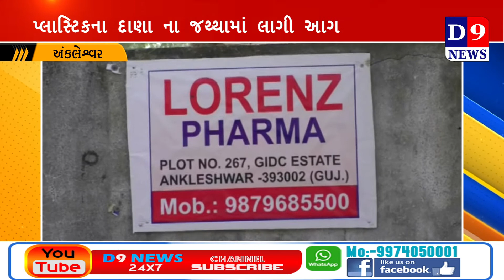D9news અંકલેશ્વર ની લોરેન્સ ફાર્મા કંપની માં આગ લાગતા દોડધામ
Title:  અંકલેશ્વર ની લોરેન્સ ફાર્મા કંપની માં આગ લાગતા દોડધામ
Name of the Reporter : Dharmesh patel
Date & Time : 20/04/2021 12:00:00

Description
અંકલેશ્વર જી.આઇ.ડી.સી.માં આવેલ  લોરેન્સ ફાર્મ કંપનીમાં સ્ટોર કરેલ પ્લાસ્ટિક ના દાણા ના જથ્થા માં અચાનક આગ ફાટી નીકળતા બે જેટલા ફાયર બ્રિગેડે ગણતરી ના કલાકો માં આગ ઉપર કાબુ મેળવ્યો હતો જો કે  કોઈ જાનહાની થવા પામી ન હતી…

પ્રાપ્ત માહિતી મુજબ  અંકલેશ્વર જીઆઇડીસી વિસ્તારમાં આવેલ લોરેન્સ ફાર્મા કંપનીમાં અચાનક ભીષણ આગ ફાટી નીકળતા ભારે દોડધામ મચી જવા પામી હતી કંપની માં સ્ટોર કરેલ પ્લાસ્ટિક ના દાણા ના જથ્થા માં આગ લાગતા કંપની સંચાલકો એ તાત્કાલિક ડીપીએમસી ફાયર સ્ટેશન માં જાણ કરતા બે જેટલા ફાયર બ્રિગેડ સાથે ફાયટરો દોડી આવી પાણી નો મારો ચલાવી આગ ઉપર કાબુ મેળવ્યો હતો, જોકે આગ લાગવાનું ચોક્કસ કારણ હાલ સુધી જાણી શકાયું નથી ઘટનાના પગલે એક સમયે સ્થળ ઉપર લોક ટોળા ભેગા થઈ ગયા હતા સદભાગ્યે કોઇ જાનહાની .થવા પામી ન હતી